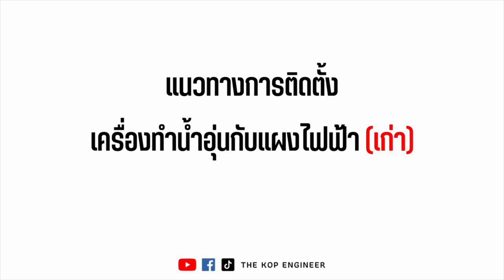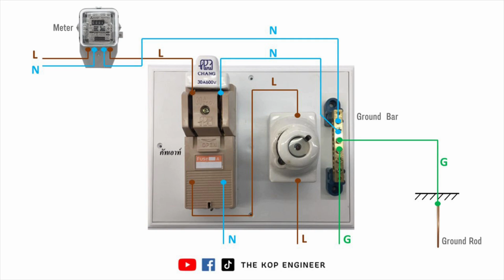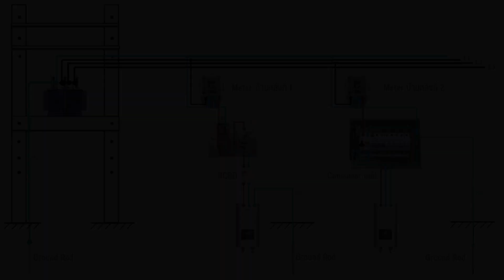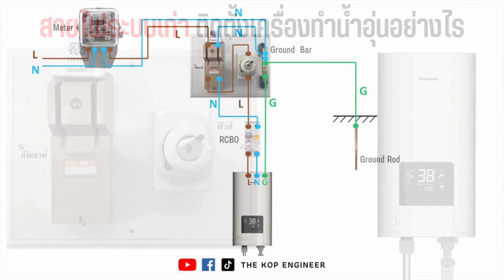แนวทาง การติดตั้งเครื่องทำน้ำอุ่น กับบ้านระบบไฟเก่า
แนวทางติดตั้งเครื่องทำน้ำอุ่นกับบ้านระบบไฟเก่า
💥 EATON RCBO แบบ VI ( Voltage Independent )
🔅 Eaton RCBO 2P ,10kA , 30mA มีให้เลือก 6A,10A,16A,20A,25A,32A,40A
🔅 หนังสือมาตรฐานการติดตั้งทางไฟฟ้าสำหรับประเทศไทย ฉบับ พ.ศ.2564